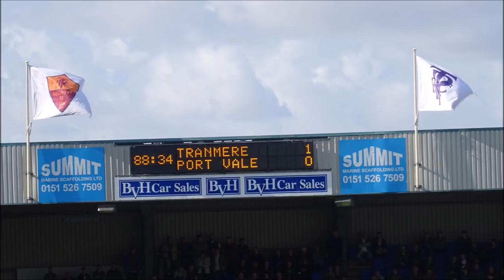SCENES: TRANMERE V PORT VALE VLOG!!!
Hello guys and welcome back to another video now today Tranmere Rovers take on Port Vale at Prenton Park.

TRANMERE V MANSFIELD VLOG!!!

Thank you guys for watching till next time

GOODBYEEEE.